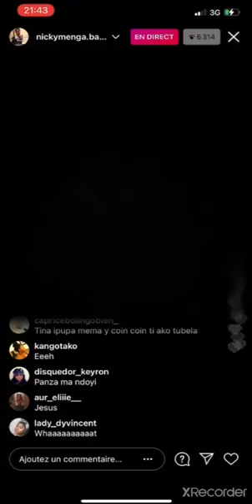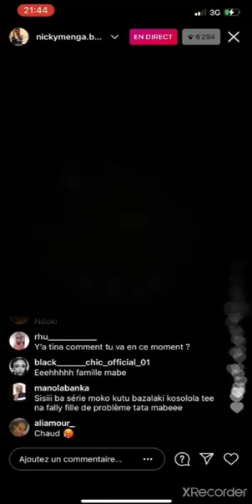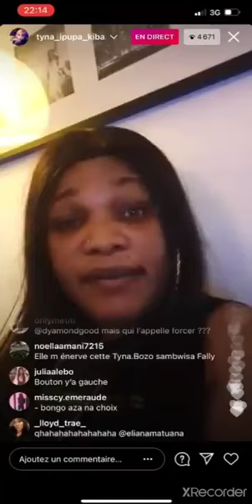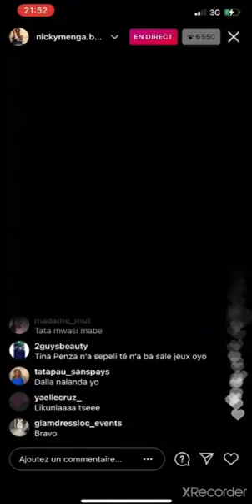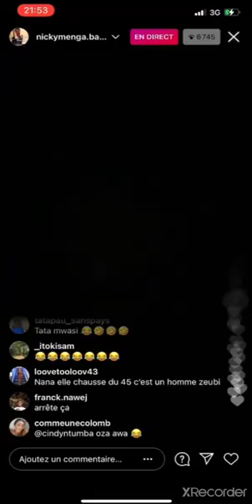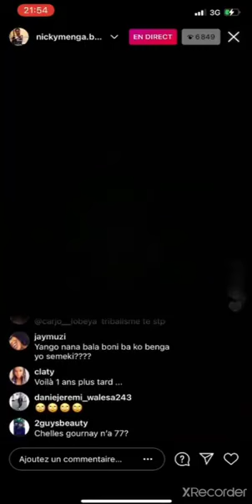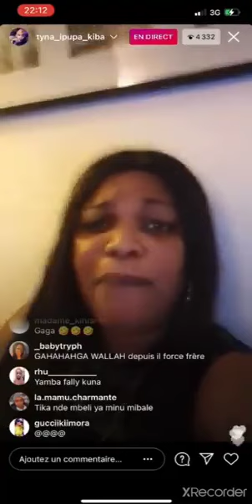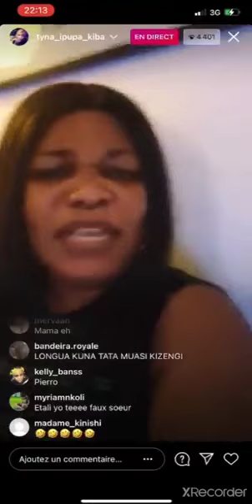EYINDI:NICKY EX DE FALLY ET TYNA IPUPA BITUMBA BA AUDIO YA SOMO EBIMI FAMILLE IPUPA FALLY BASAMBUER